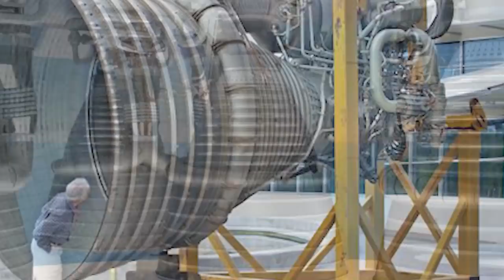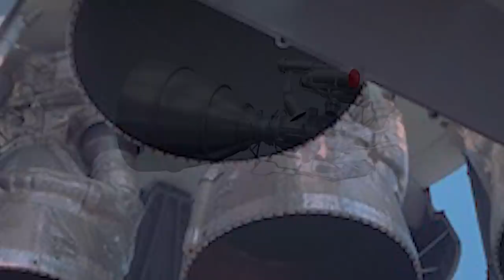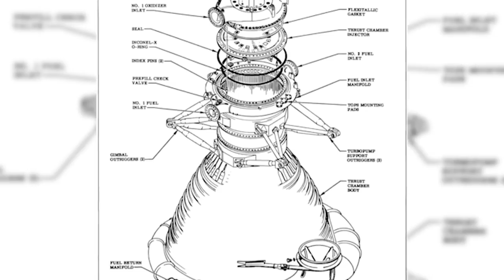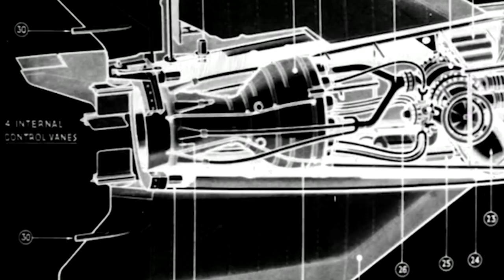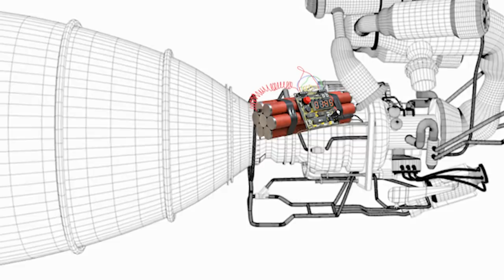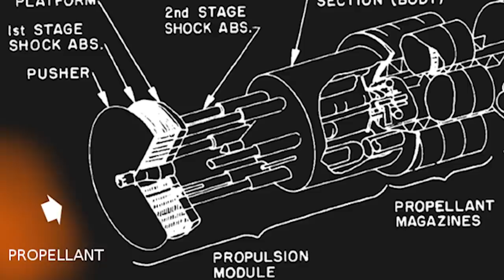Bomba secreta introdusa in racheta celor de la NASA